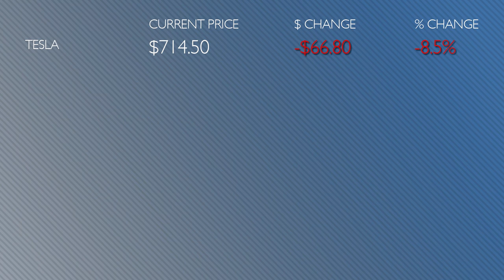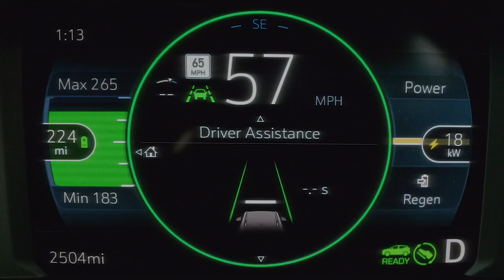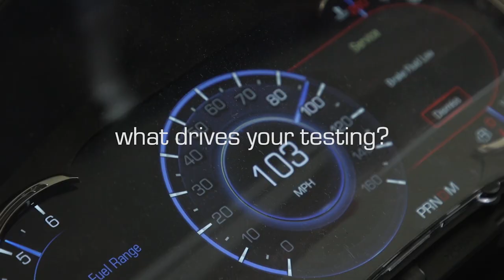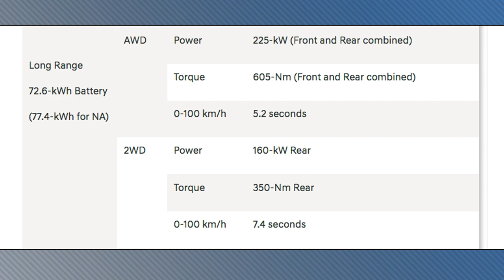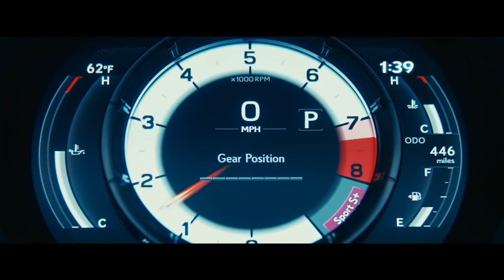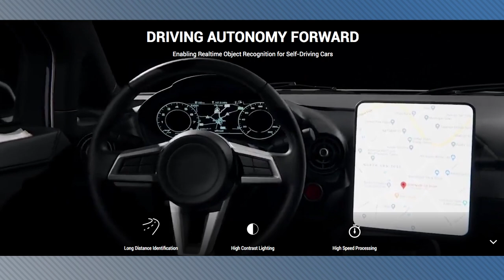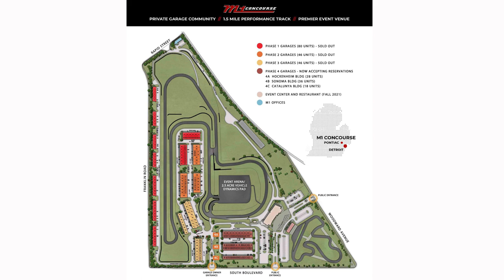Hyundai Reveals IONIQ 5 EV; Jeep Asked to Drop Cherokee Name - Autoline Daily 3022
0:07 Jeep Asked to Drop Cherokee Name
0:59 Kia Shows Off Military Concept
1:43 EV Startups Struggle on Wall Street
2:16 Bolt EUV Gets Downgraded Super Cruise System
4:09 Hyundai Reveals IONIQ 5 CUV
6:43 Lexus Gives the IS More Power
8:50 Gordon Murray Dedicates Special T.50 to Niki Lauda
9:54 Continental Invests in AI Chips for AVs